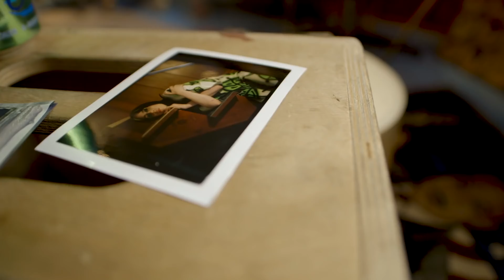Finneas O'Connell - is he JUST Billie Eilish's brother? | A lesson for less-talented siblings.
Finneas O'Connell is most famous as a Producer and Songwriter of the year according...oh wait...most people know him as Billie Eilish's brother. But is it all that is to him?

Chapters:
0:00 Intro
0:53 Billie Eilish & Finneas
2:35 Finneas and his Resourcefulness
5:52 Finneas and his Unique Style
8:36 His most important advice for you
12:04 Outro